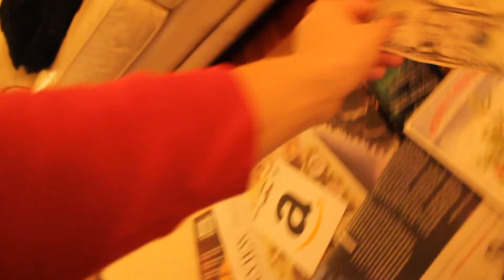My 2018 Christmas | Day 1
I'm only getting started!